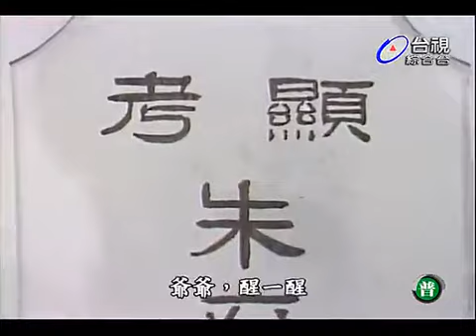歌仔戲電視劇 朱洪武（楊麗花 許秀年 陳亞蘭 司馬玉嬌 陳小咪）6